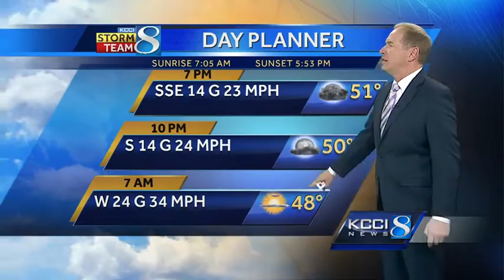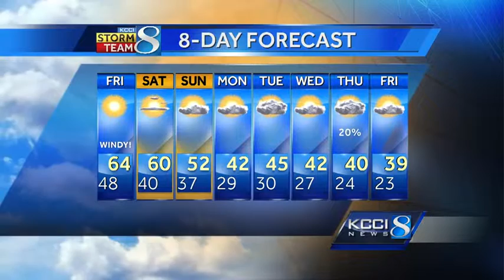Videocast: Here's a look ahead at warm weekend weather